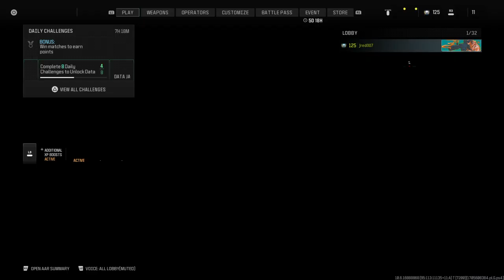Call of Duty® MW3 Multiplayer Supe'd Up